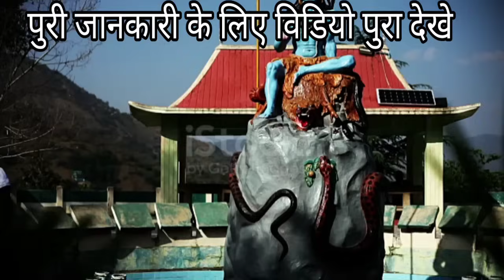बागेश्वर धाम मे लड़की की शादी हुई कुत्ते के साथ | baba bageshwar | bageshwar dham | bageshwar Sarkar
baba bageshwar chamatkar
Bageshwar bale Maharaj on YouTube
today news bageshwar dham
Bageshwar dham sing

Bageshwar dham #
14 September Divya darbar #
Bageshwar baba #
दिव्य दरबार बागेश्वर 14 सितम्बर | Bageshwar dham | Divya darbar live | Bageshwar dham sarkar live

बड़ा चमत्कार | baba bageshwar | bageshwardham

yah video social media ke anusar Mili Hui Jankari Ke anusar Hai ismein Kailash Ke blog YouTube Channel ka koi Rai Nahin Hai yah channel Keval Sanatan Dharm ki video ko Baba dene ke liye hai hamara uddeshy Kisi Ki bhavnaon Ko thes pahunchana Nahin Hai video Keval Ek Kahani Madhyam Se Hi len Bageshwar Dham Sarkar Bageshwar Dham live Bageshwar Dham Today News Today Live news Dham Pandit Shastri aagami Katha October mah ki aagami katha Dham per Darbar kab lagega Baba Ne khola Chori karne walon ki Pandal Allahabad Mein trending search video on YouTube Bageshwar Dham study video motivational video gane Bageshwar Dham Bajrangbali ke नए-नए song

दिव्य दरबार बागेश्वर धाम 26 अगस्त | दो चोरो का गुरु जी ने किया पर्दाफाश | baba bageshwar | 26 August
26 August Divya darbar bageshwar dham
27 August Divya darbar bageshwar dham #

26 August 26 August Divya darbar || गुरुजी ने 1 लड़की की खोली पोल दरबार मे | live Divya darbar bageshwar dham

26 August live Divya darbar #
shanibar Divya darbar bageshwar dham #

26 अगस्त दिव्य दरबार || गुरु जी ने भक्तो को दिया बहुत महत्वपूर्ण संदेश सभी लोग जरूर सुने | bageshwar

24 अगस्त दिव्य दरबार मे पहुंचे 1लाख लोग |  गुरु जी ने कह दी बड़ी बात | baba bageshwar | Divya darbar

Baba Bageshwar Bageshwar Dham Sarkar Divya Darbar 24 August Divya Darbar 24 August Divya Darbar Mein pahunche Lakhon log 24 August Divya Darbar Mein kiski Ajit swikar Hui Dham per Laga Divya Darbar 14 August ko Baba Bageshwar Dham Ne Kholi Pol annpurnima Mein pahunche log motivational video bagshodham study video Bageshwar Dham trending video Bageshwar Dham latest video Bageshwar Dham

नेपाल से आकर गुरु जी ने लगाया दिव्य दरबार || गुरु माता आई दरबार मे | baba bageshwar || Divya darbar

Guru ji ki vidai Nepal se Guruji kab a Rahe Dham per Baba Bageshwar Divya Darbar Nepal Dev Darbar today news Bageshwar Dham live Darbar Ishwar dham trending viral video 229 new video Bageshwar Dham motivational video study navchandi Yagya Bageshwar Dham

Bageshwar dham ke darshan ❤️#
Bageshwar dham ke sabhi mandir #
2022 Bageshwar dham
Bageshwar dham ke Divya Darbar #
@bageshwar dham#